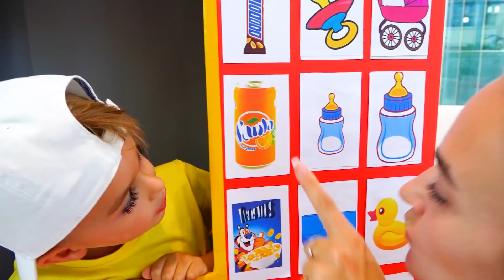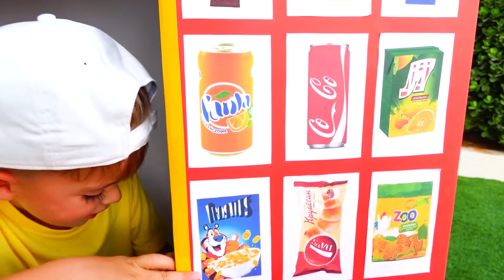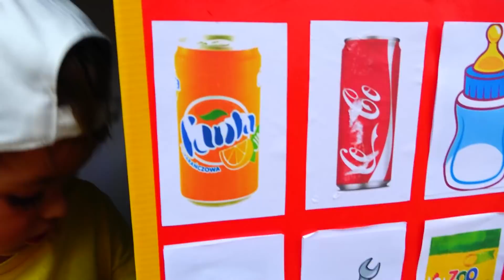블라드와 니키타 자판기 키즈 토이 스토리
구독하세요!